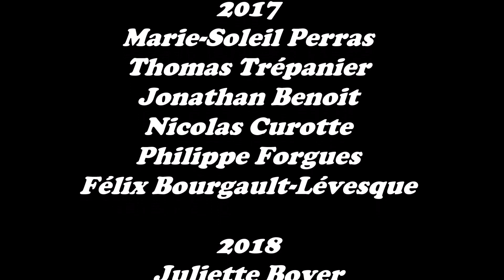Grizzlis pour Toujours 2022